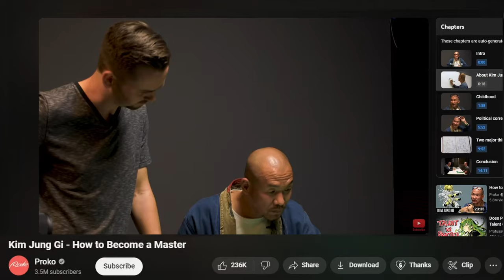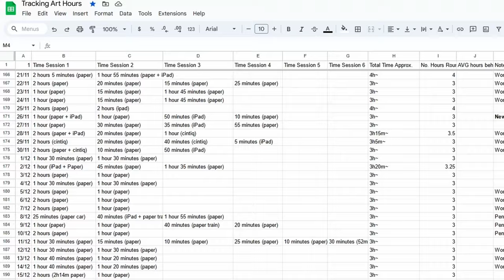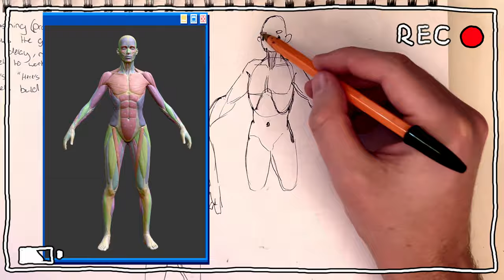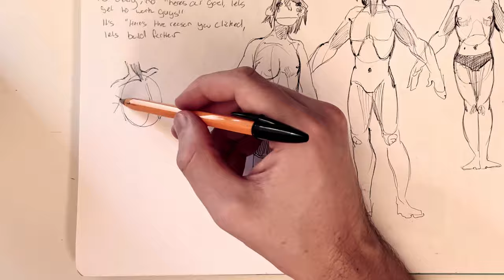How Kim Jung Gi Mastered Drawing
YOU TOO can learn to draw like the GREATEST MASTER of all time. Here's how:

KIM JUNG GI! The greatest artist to EVER have lived. My #1 favourite artist of all time, by a landslide. I love his sketches so much, especially the ballpoint pen ones. I'm missing two of his art books, but one day I'll have those in my hands too, mark my words. Omphalos and his 2016 Sketch Collection. But getting them shipped to Australia is big expensive, rip.

Timestamps:
00:00 This is Kim Jung Gi
00:34 What's the Catch?
01:54 His SECRET Learning Technique
03:21 The Important Bit
04:08 Bridging the Gap
06:07 Do You Even Want It?

Originally, I just made the intro for this video as practice. I HEAVILLY copied it from this video below - IT'S REALLY GOOD, SO DEF WATCH IT!! I modified it a good chunk once I decided it was gonna be an actual upload here hahah, but it still resembles it a lot, so go check out the original by @tppoart here: